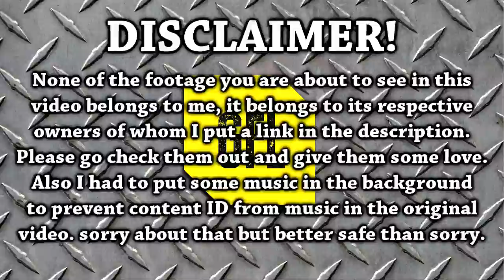Yesterday in Path of Exile 2.6: 27/05/2017 RIP, Close Calls, Funny, Lucky & Unlucky Stuff on Twitch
Featured in this episode:
Mairian give me my boots.